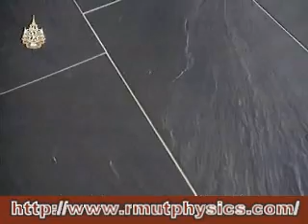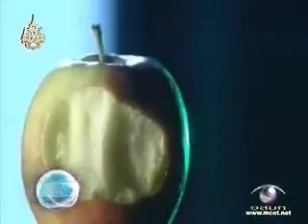ทดสอบความสะอาดของพื้นด้วยอาหาร